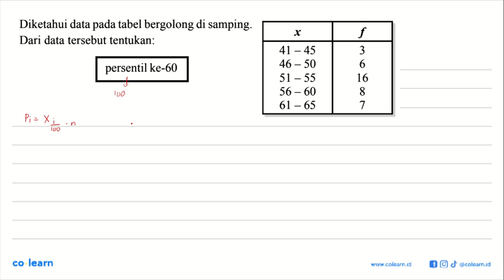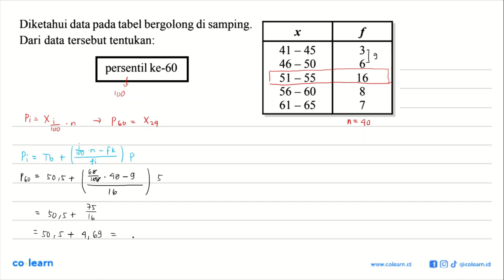Dari pengukuran berat badan terhadap 50 Berat (kg) Frekuensi siswa kelas XI IPA digambarkan sep...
Dari pengukuran berat badan terhadap 50 Berat (kg) Frekuensi siswa kelas XI IPA digambarkan   seperti 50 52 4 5 tabel samping ini. 53 55 8 S Tentukan rataan dengan menggunakan 56 _ 58 20 rataan sementara 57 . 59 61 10 S 62 64 8 =

Topik atau Materi: Persentil - Statistika Wajib - STATISTIKA - Matematika Kelas 12 SMA - K-13 revisi

Sumber Soal: Limit fungsi triginometri peminatan kelas 12 situs online research 4 , N/A

00:00 : Bedah Soal
01:00 : Konsep, rumus dan pengertian Persentil
01:18 : Langkah penyelesaian soal
01:48 : Jawaban akhir
02:18 : Penutup